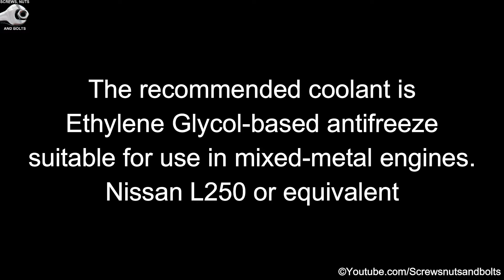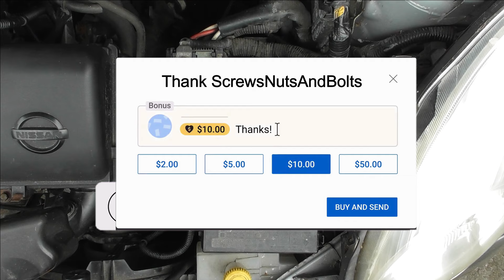Engine Fluids and Battery Change - Nissan Micra K12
How to check and top up the fluid levels and change the battery on a 2003 to 2010 Nissan Micra K12 with the 1.0 liter petrol engine. This video shows where and how to top up the window washer, radiator coolant, engine oil and brake fluid. It also demonstrates how to change the battery.

🚗 5W30 Engine Oil
🚗 Dot 4 Brake Fluid
🚗 Radiator Coolant
🚗 Washer Additive